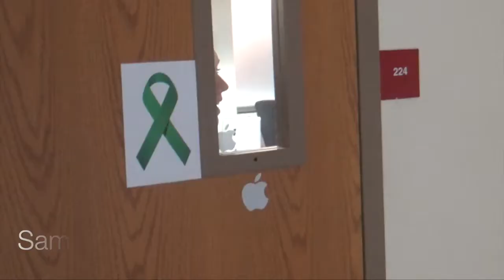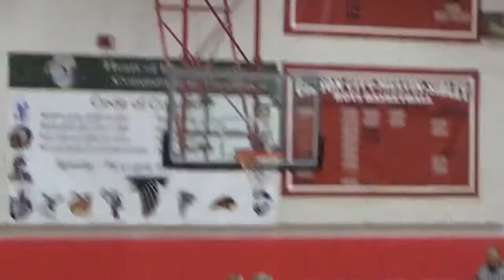Feburary Broadcast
Happy V-Day everyone!